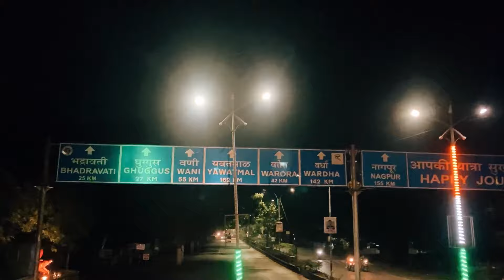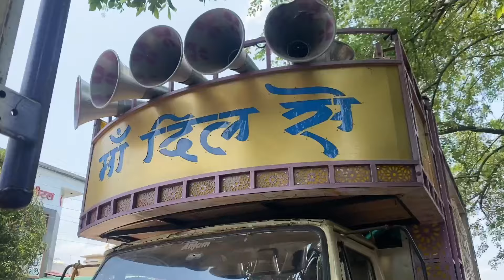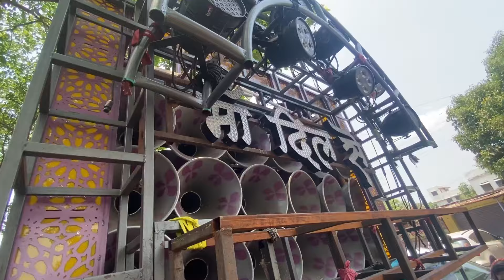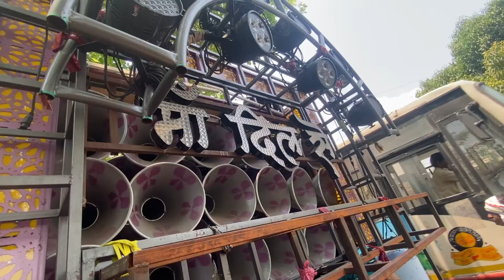vlog26 वाणी शादी प्रोग्राम फुल मस्ती के साथ ❤️😀 | ft. maa dil se dhumal | ( pyarse )